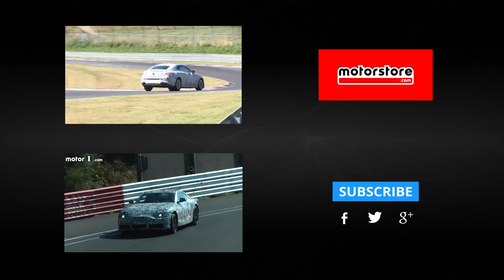2017 Porsche Cayenne Spy Video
For more Porsche Cayenne news and reviews